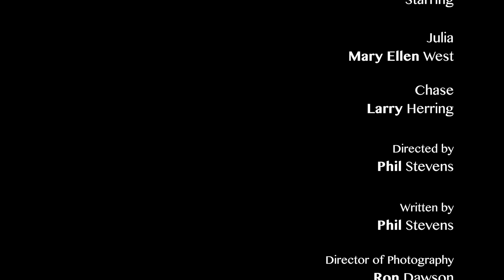Cheater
A couple needs to have a raw and honest conversation about the husband's infidelity.

Starring:
Mary Ellen West
Larry Herring

Heather Mangum
Joshua Garmon